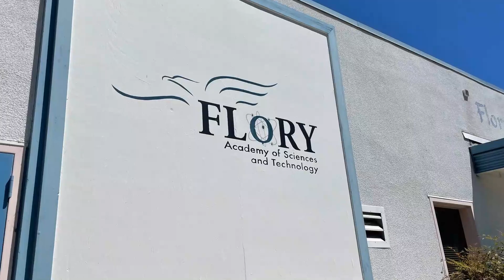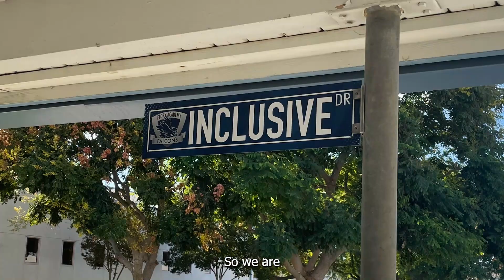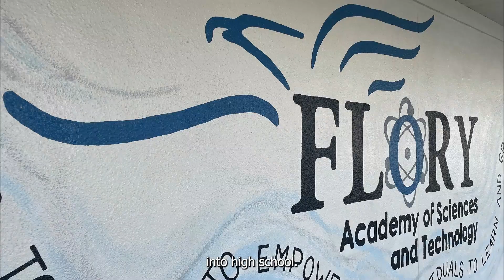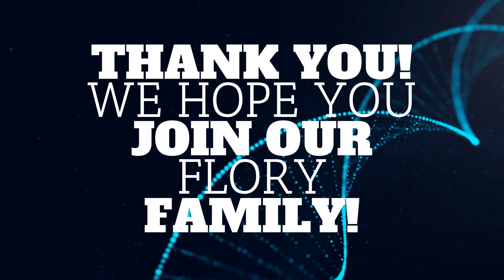Learn about Flory Academy of Sciences and Technology